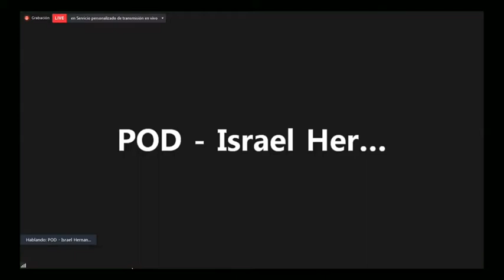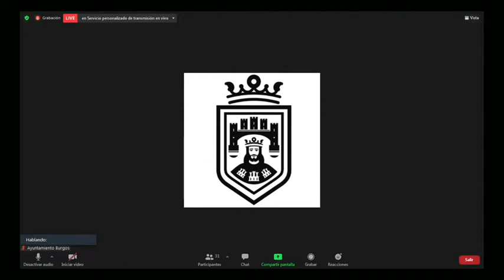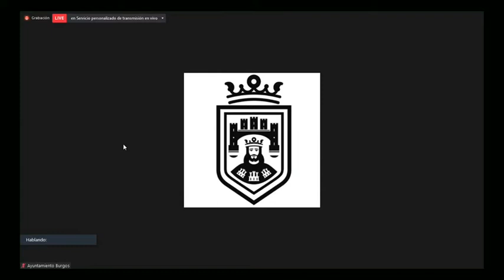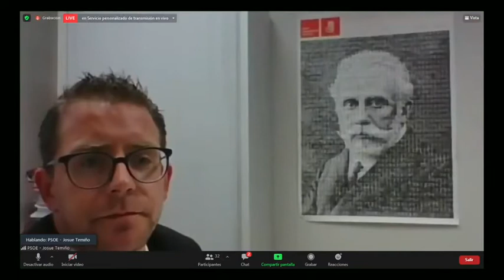Pleno del 20 de Noviembre de 2020